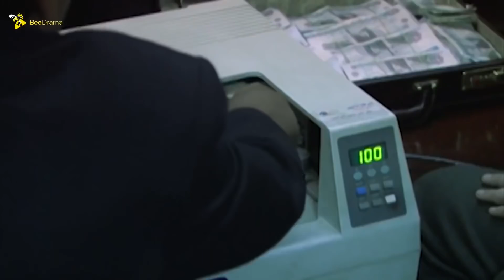حصرياً فيلم الاكشن و المغامرة | فيلم تاجر آثار | بطولة عمرو سعد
حصرياً فيلم الاكشن و المغامرة | فيلم تاجر اثار | بطولة عمرو سعد